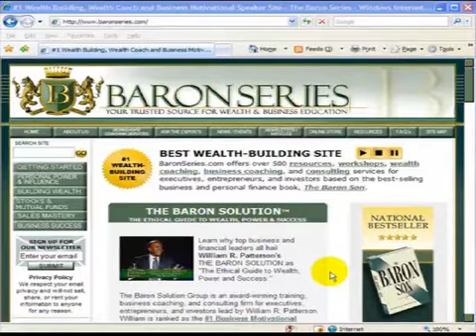Success Tips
Newly published book, the first of its kind: The History of the World's Greatest Entrepreneurs

Throughout history, events and people have shaped the world we live in today. Some are famous, whilst others are merely distant figures rarely acknowledged for their contributions. This provocative author, Ron Shillingford, tells the story of our last thousand years of history but through the lives of the world's most successful entrepreneurs. This innovative approach to history is illuminating, informative and is history at its most enjoyable. A historical chronology of money, sex and power and above all success.